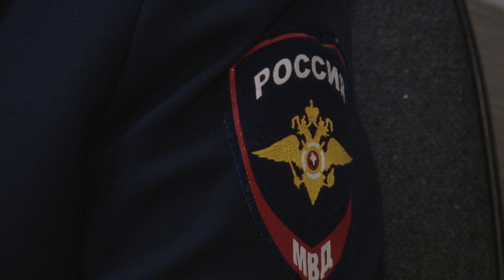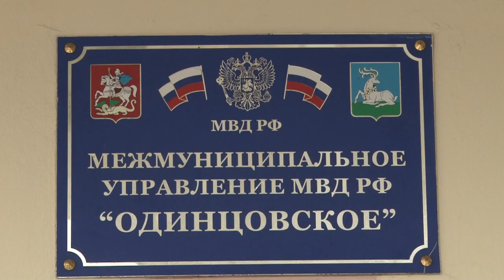День штабных подразделений УВД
Сотрудницы штабного подразделения Одинцовского УВД  отметили профессиональный праздник.